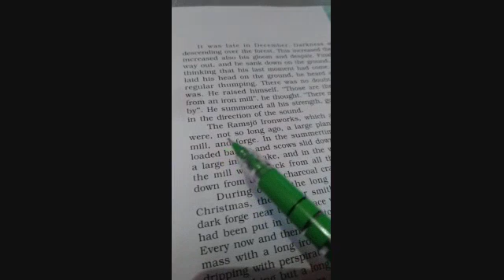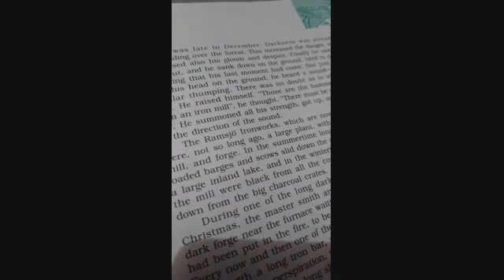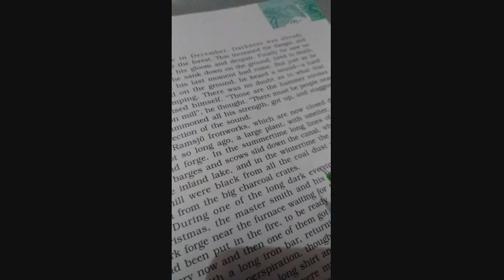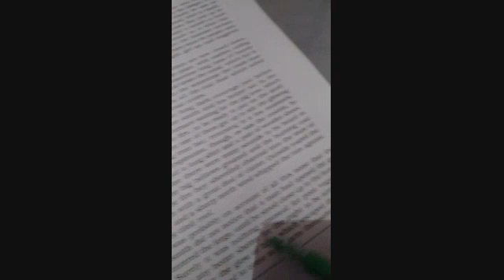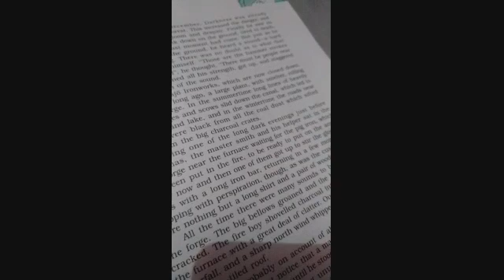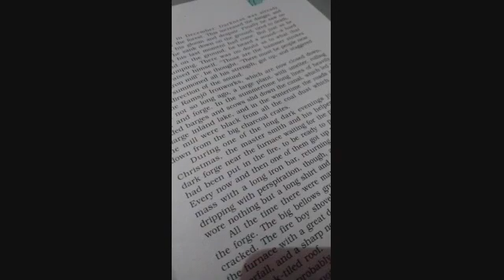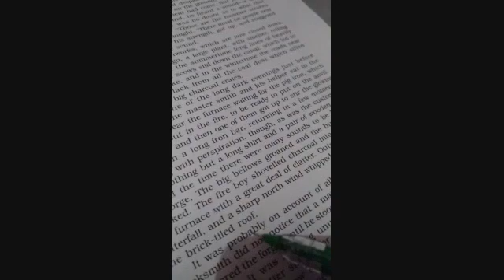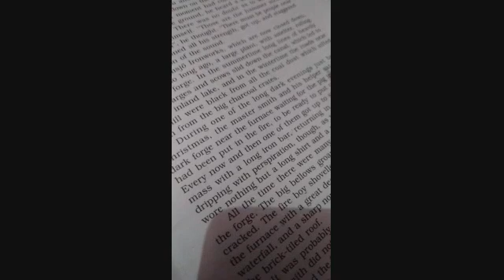CHAPTER- 4- THE RATTRAP- PART-5-BY ANIL YADAV - 12TH